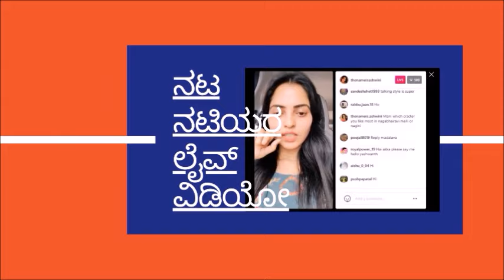Actress Bhavya Gowda : Geeta's Real Life Sister is as Beautiful as Bhavya l In Photos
Geetha Kannada Serial : Actress Bhavya Gowda : Geeta's Real Life Sister is as Beautiful as Bhavya l In Photos